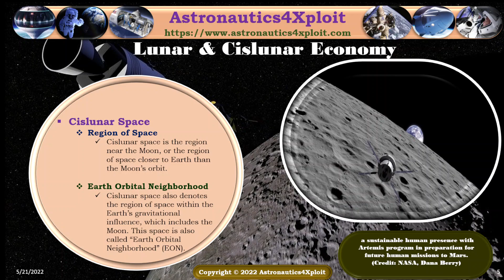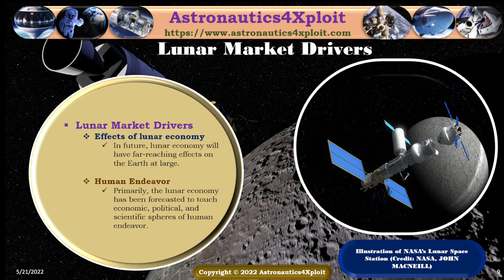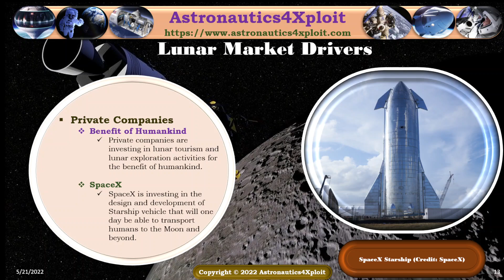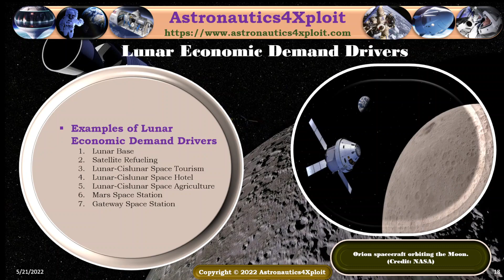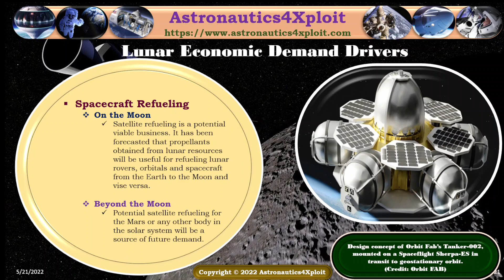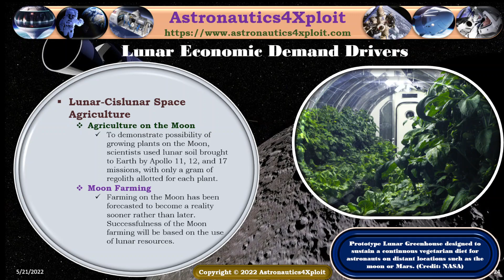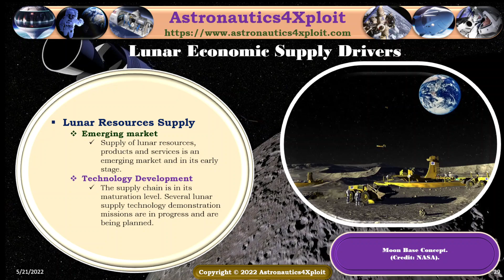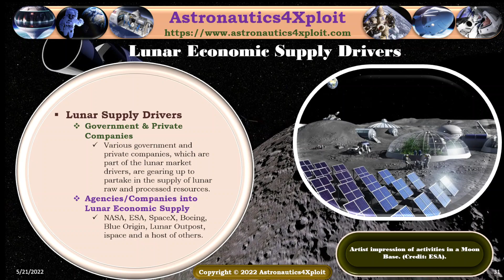Demand & Supply Drivers of Lunar & Cislunar Economy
Moon and Cislunar space, the vast void between terrestrial orbits and the moon, the region near the Moon, or the region of space closer to the Earth than the Moon’s orbit, offers great economic opportunities.

For several years, there have been propositions by the government, public and private space companies for lunar and cislunar economy demand and logistics supply chains. These chains are very essential for building lunar and cislunar infrastructure necessary for the attainment of human sustainable presence on the Moon, Mars, and beyond.

Continuous investment in the lunar and cislunar economy will aid the enrichment of human knowledge, and help to boost the space economy and the world economy at large for the benefit of humankind.

Lunar Gateway, a commercial port in space, will be able to thrive effectively with the existence of a lunar and cislunar production-based economy, an in-space economy that is based on the use of abundant resources that can be harnessed from the surface of the Moon.

Lunar market drivers, such as technological innovations, investment, private companies, and space enthusiasts, are the drivers that make the lunar market develop and grow.

Presently, there is an increase in interest to go back to the Moon by the government, private companies, and space tourists. This, thereby, increases day-by-day demand for lunar and cislunar goods and services and the need to develop the lunar logistics supply chain.

Examples of Lunar Economic Demand Drivers lunar base, satellite refueling, lunar-cislunar space tourism, lunar-cislunar space hotel, lunar-cislunar space agriculture, Mars space station, Gateway space station, and a host of others.

In this video, Astronautics4Xploit presents "Demand & Supply Drivers of Lunar & Cislunar Economy". The focus points of this presentation are as follows: Lunar & Cislunar Economy, Lunar & Cislunar Market Drivers, Lunar & Cislunar Economic Demand Drivers, and Lunar & Cislunar Economic Supply Drivers.